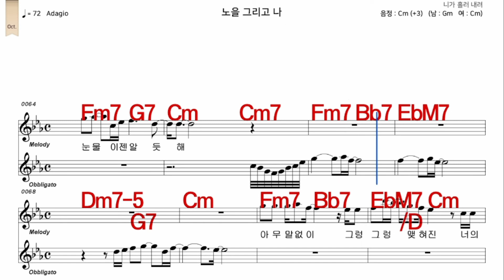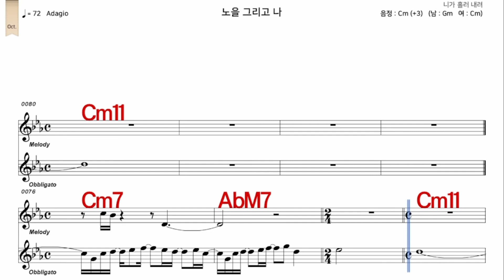노을그리고나 이승철 가수처럼 여자 Cm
iSMB가수처럼 엠알로 노래하기는 남자키와 여자키를 동시에 올리겠습니다  많은 이용과  관심 사랑 부탁 드립니다  이번엔     노을그리고나  이승철  가수처럼  여자  Cm  입니다